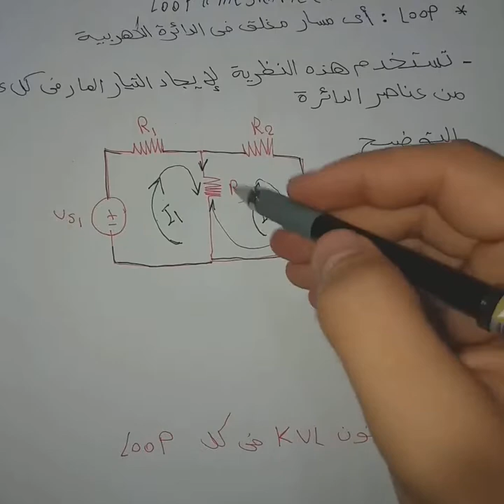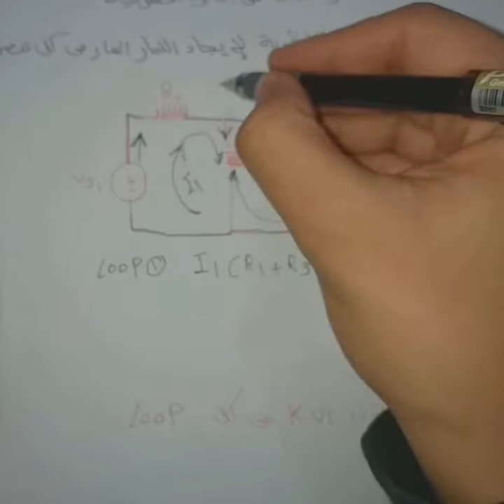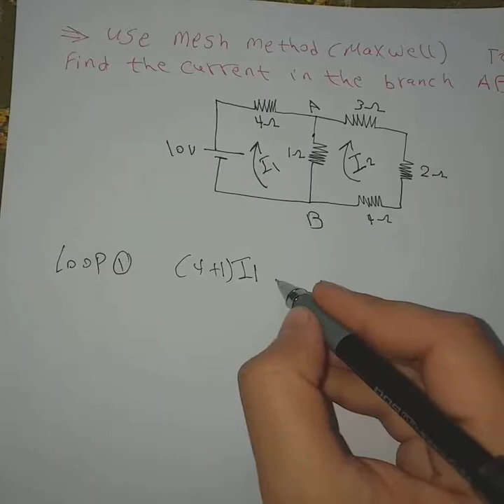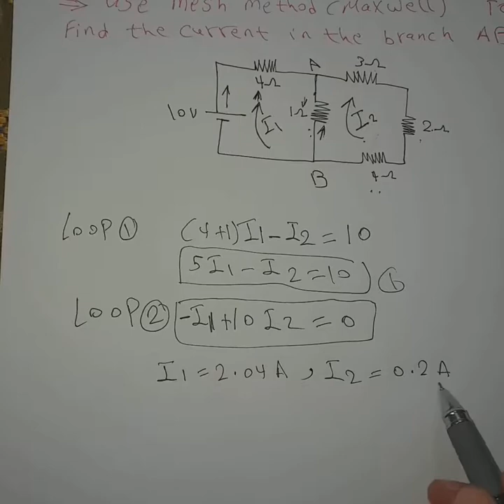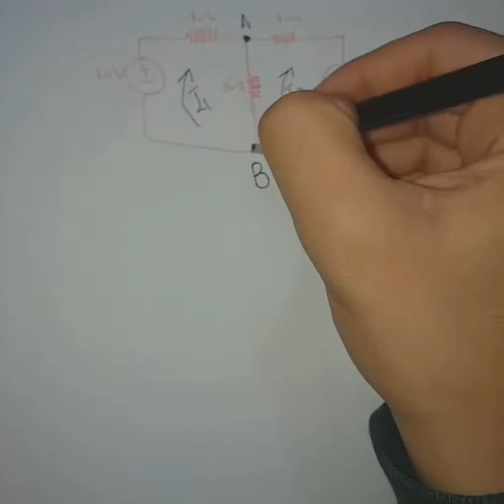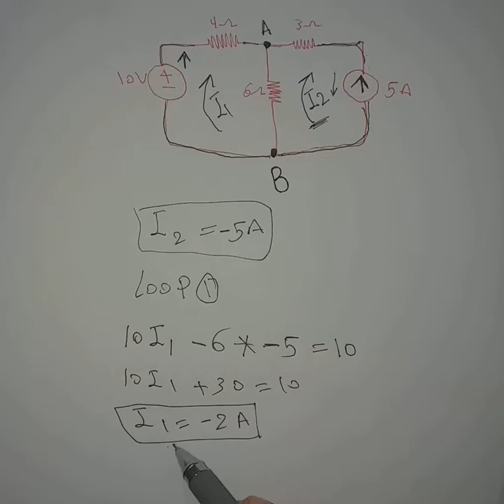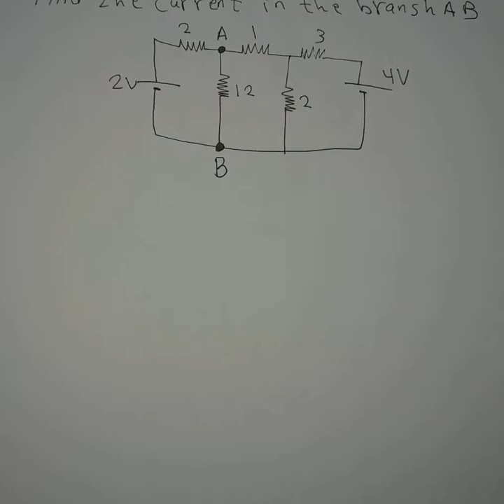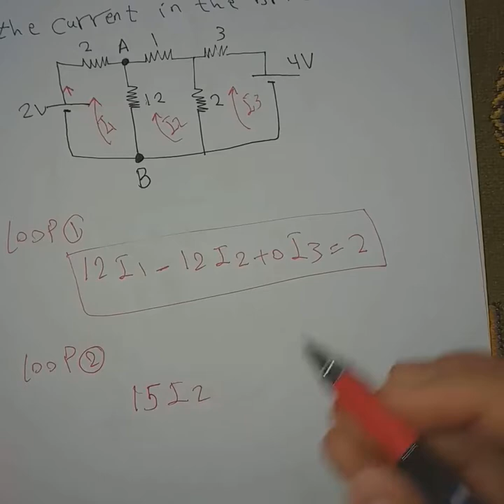شرح طريقة ماكسويل (mesh ) لتحليل الدوائر الكهربية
ياريت اللي بيشوف الفيديو ده يسمع حل المسالة دي عشان مهمة جدا و ده رابط شرح المسالة
متاح الشرح بمقابل مادي المواد الهندسة الكهربية والفيزياء والرياضيات وميكانيكا الموائع من خلال روابط التواصل الموجودة في لمحة القناة